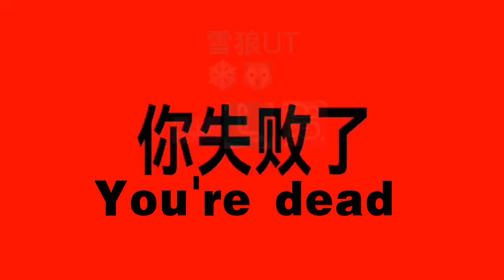【Rainbow friends】A collection of animations